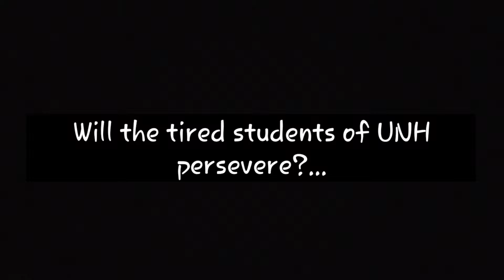Up 'Til Dawn 2015 event at UNH- The 3rd challenge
The third and final challenge awaits.

Chargerbulletin.com